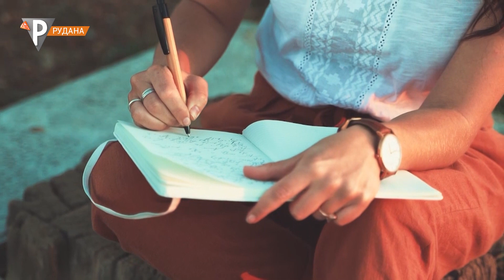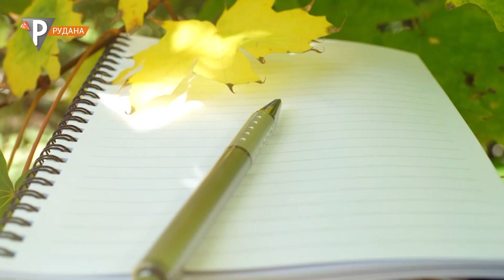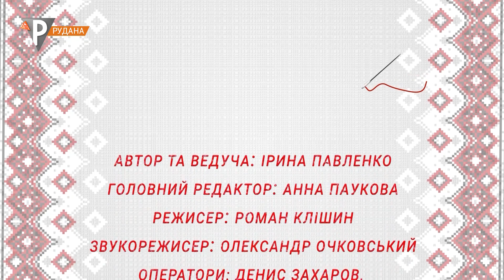«Наше» Осінь на будь-який смак: поезії, від яких Ви полюбите осінь. Випуск 1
Осінь Сергія Жадана. Осіння поезія Сергія Татчина. Відтінки осені у віршах Віри Олеш. Біологія осінніх пейзажів: жовте та червоне. Осінній вайб творчої молоді.